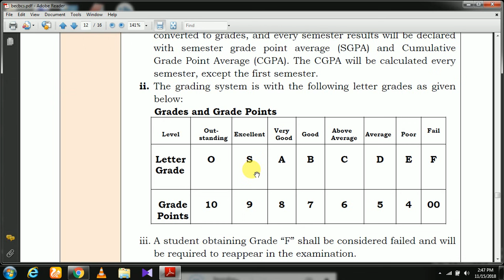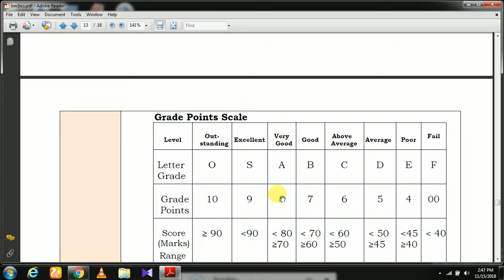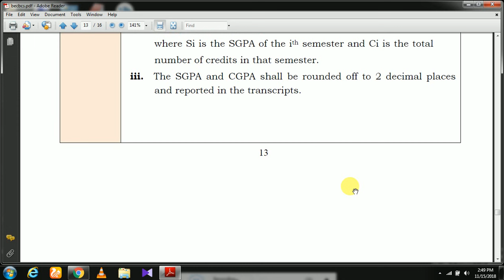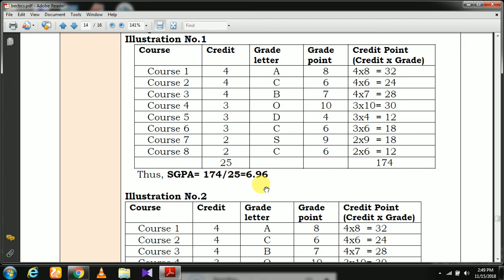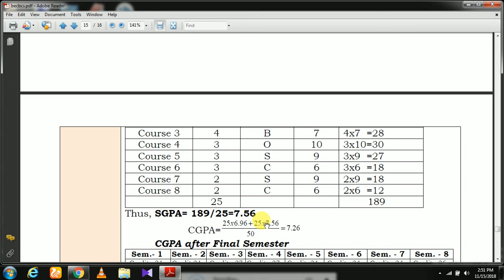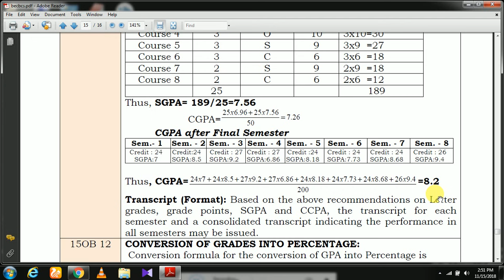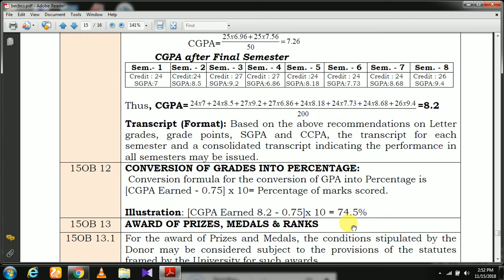How to calculate SGPA AND CGPA IN VTU | GRADE INTO PERCENTAGE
1. Acer Aspire 3 A315 Core i3 8th gen
2. Acer Aspire 3 A315 - Ryzen 5
3.Dell Vostro 3478
4. HP 15q-dy0004AU
5.Asus Vivobook X507UA
my gears